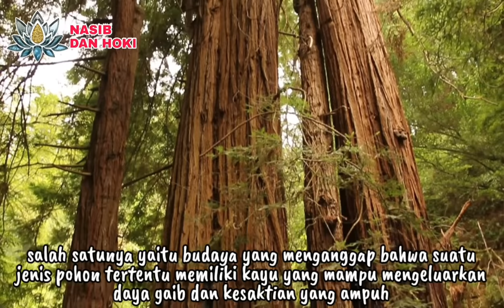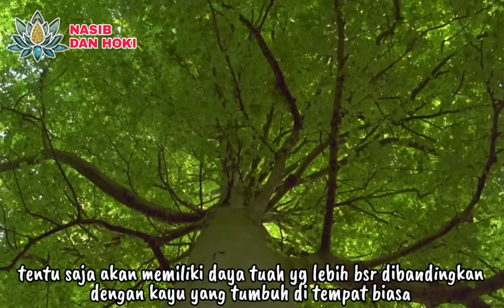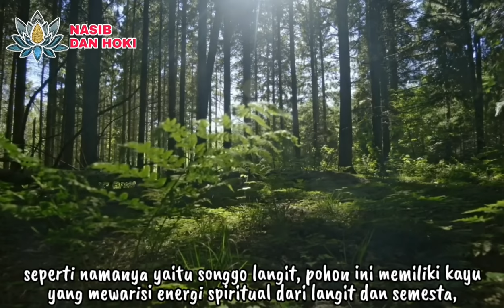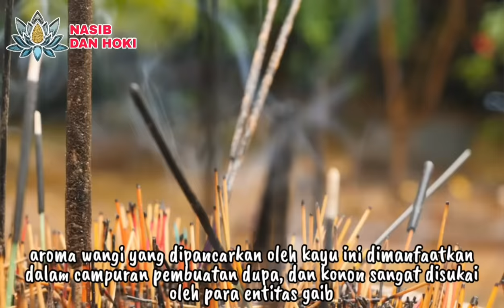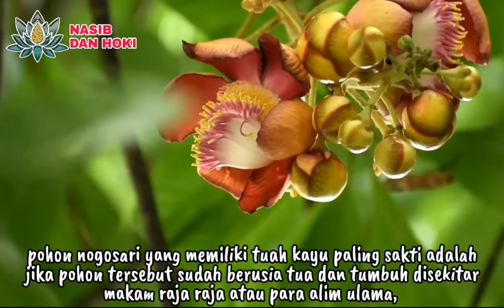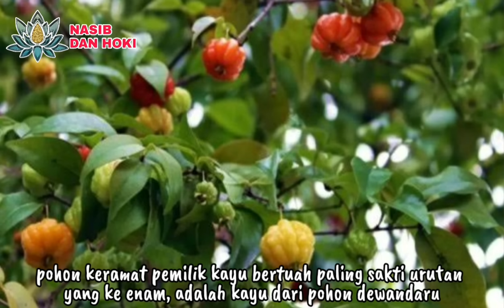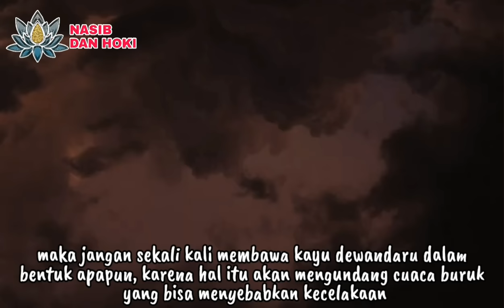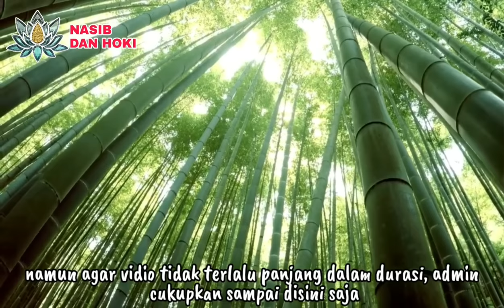POHON KERAMAT!!!_INILAH 7 KAYU BERTUAH PALING AMPUH DI NUSANTARA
POHON DEWA!!!_7 POHON KERAMAT PEMILIK KAYU BERTUAH PALING AMPUH DI NUSANTARA

kayu bertuah paling ampuh
kayu bertuah paling sakti
kayu paling bertuah
pohon keramat
kayu paling sakti
kayu bertuah di indonesia
kayu bertuah kalimantan
tuah kayu galih asem
tuah kayu dewandaru
tuah kayu nagasari
tuah kayu stigi
tuah kayu gaharu
tuah kayu cendana